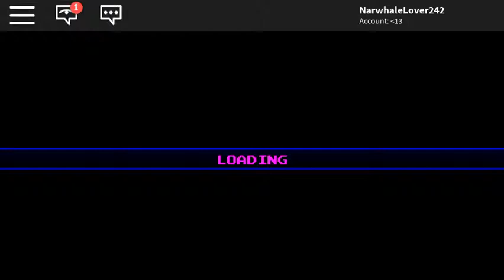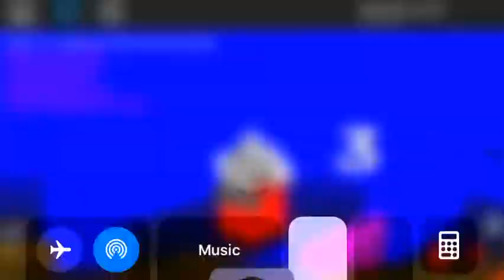Pacblox :D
Hey Pacblox I hope you enjoy